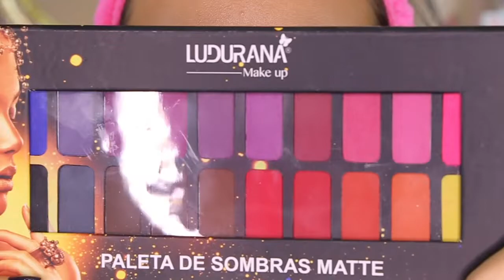MAKE COM A PALETA DA LUDURANA - INSPIRAÇÃO POR DO SOL - POR JESSYKA RAYANNE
Oi meus Amores ! Obrigada por ter vindo aqui viu?!
Se gostar do vídeo, me ajuda com o Like para uma melhor divulgação!
Se tiver alguma sugestão de vídeo, deixa nos comentários para mim, vou amar! =D

Fan Page do Face - Make de Princesa

Um beeeeeijo e obrigada pela visita ! =D